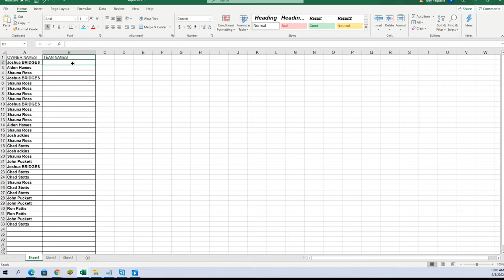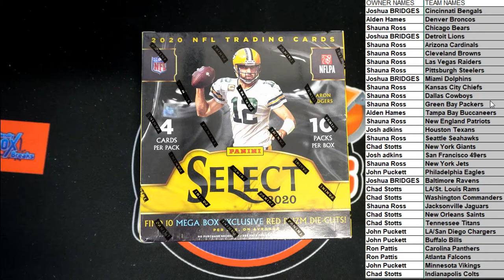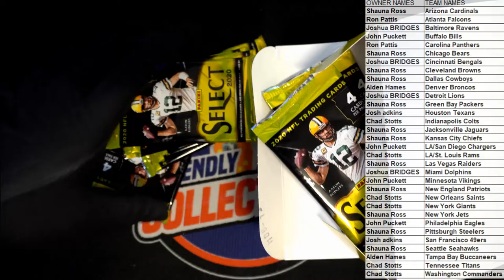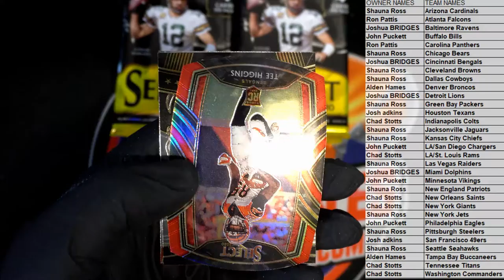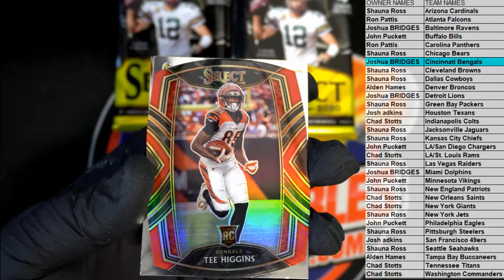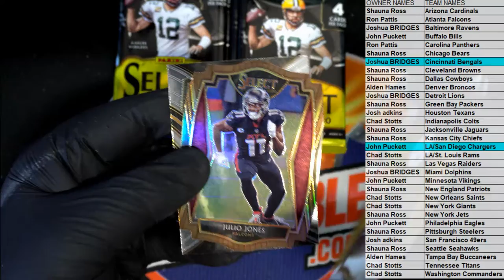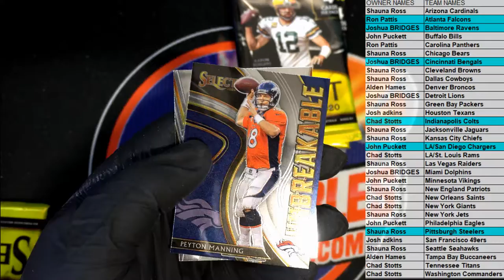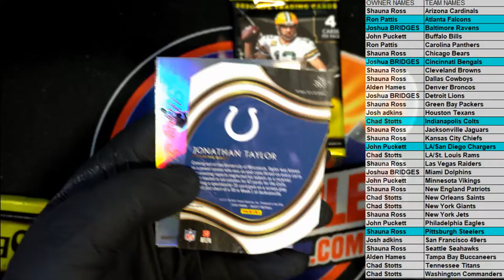2020 Panini Select Football Red Die Cut Prizm Mega Box ID REDSELECTM352